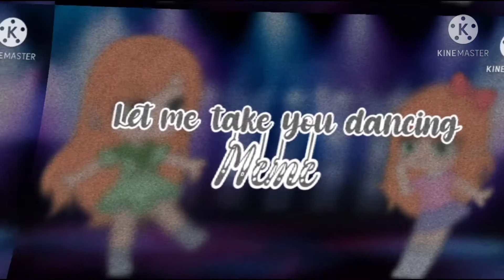Let me take you dancing Meme | Original | GCMMV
Sorry for not posting lately, I didn't know what to make.
I decided to make a little vid about Afton girls.

GCMMV - Gacha Club Mini Music Video

Apps
-Gacha club
-Ibis PaintX
-Kinemaster
-Glitcho